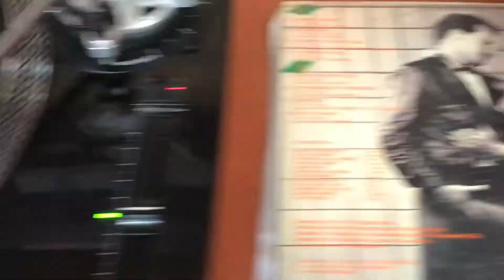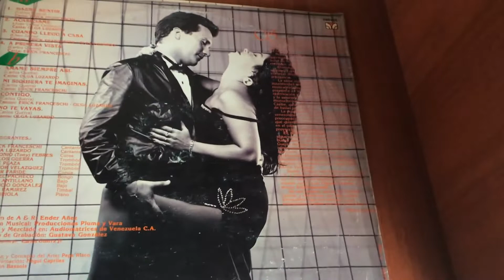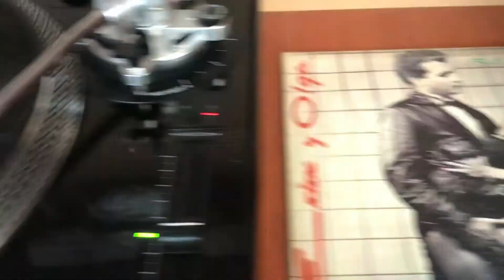Contigo - Orquesta Son de Guerra (Los sensuales de la Salsa)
Los sensuales de la Salsa